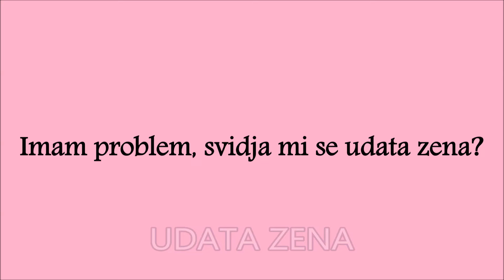igorsavic PARODICNA PRICA - UDATA ZENA / by (MOMCI SA SELO)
OVO NIJE PROZIVANJE, OVO JE PARODICNA-PRICA KAO STO JE I NAVEDENO U IMENU VIDEO-KLIPA, I NISTA NEMA VEZE SA STVARNIM DOGADJAJIMA, SVI LIKOVI SU IZMISLJENI. SNIMAK JE U VLASNISTVU KANALA (MOMCI SA SELO), I SVAKO NAKNADNO POSTAVLJANJE OVOG KLIPA BICE PRIJAVLJENO, STO MOZE REZULTIRATI TRAJNIM GASENJEM VASEG KANALA OD STRANE YOUTUBE-a, ZBOG KRSENJA NJIHOVOG PRAVILA PO KOJEM SVAKI KORISNIK MOZE NA SVOJ KANAL DA POSTAVLJA SAMO KLIPOVE KOJE JE U POTPUNOSTI SAM KREIRAO.